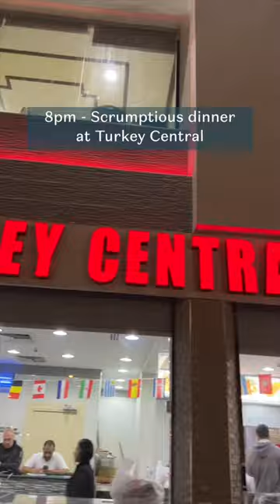Here's how you can explore Qatar in 24 hours! 🤩